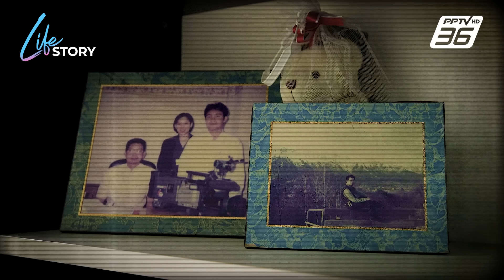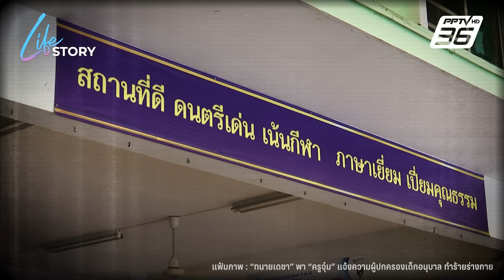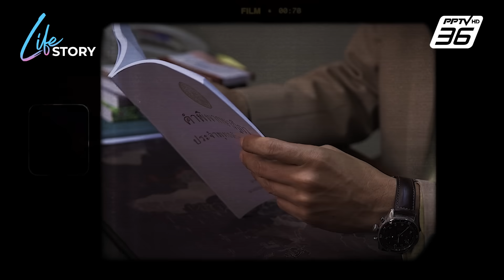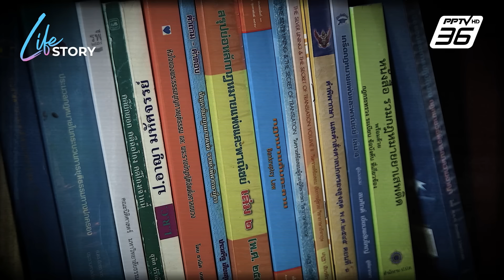จุ๊กกรู! "ทนายเดชา" อดีตนักว่าความให้โจรสู่การเดินทางสายเซเลป | Life Story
เปิดปากคำ "ทนายเดชา" เส้นทางชีวิต "ทนายเซเลป" ที่ช่วงจุดเริ่มต้นอาชีพ ลูกความของเขามีแต่ "โจร" คดีไหนที่ทำให้เขาเป็นที่รู้จักอย่างกว้างขวาง ? กลุ่มทนายเซเลปมี "แชตลับ" เคลื่อนไหวเป็นกลุ่มจริงหรือไม่ ?